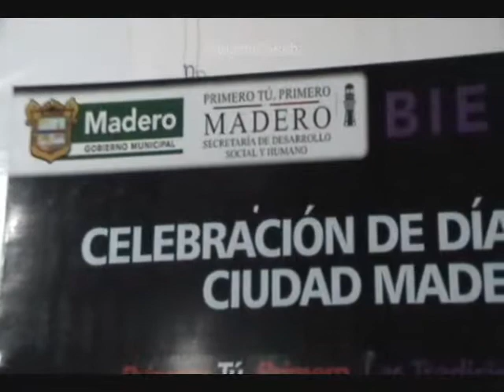1 Celebración del Día de Muertos Cd Madero 2013